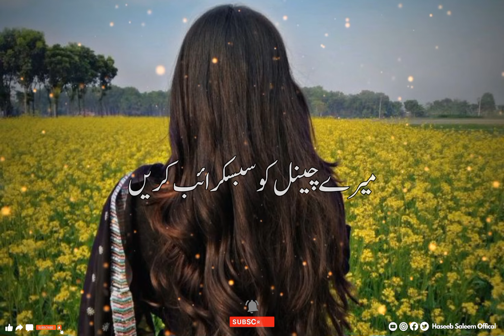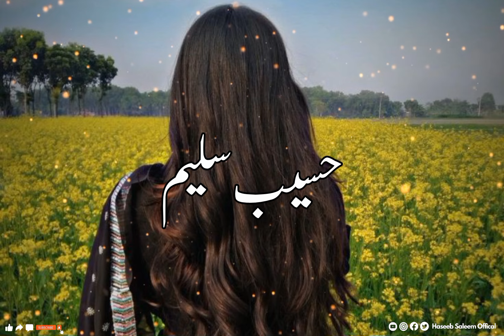Sasuraal Kay Zulm - Story No.269 | Sad Story | 10 May 2024 | Urdu & Hindi | Haseeb Saleem Official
Top Vedios!